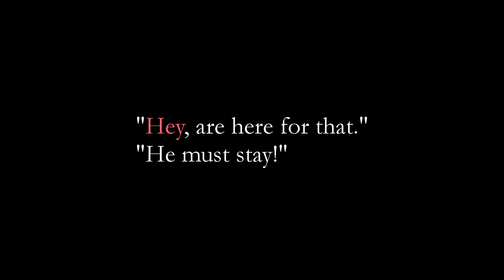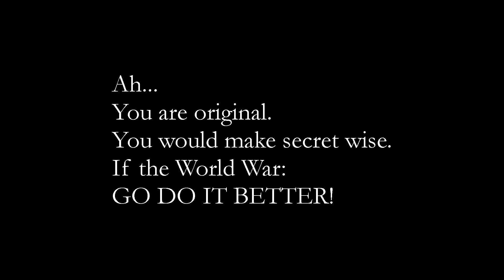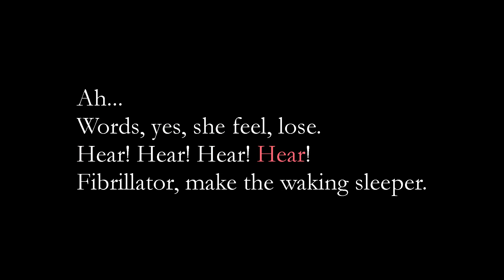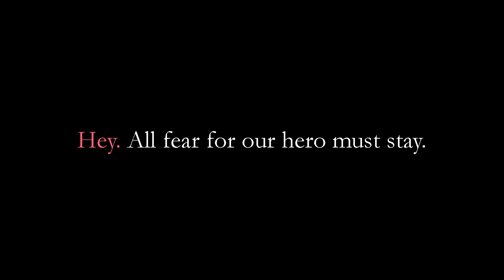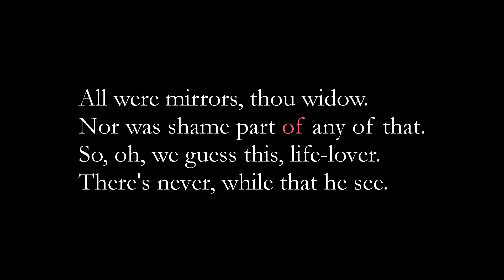Blue Öyster Cult - Veteran of the Psychic Wars (Backmasking)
More tales of the headwound and the dividing of time.